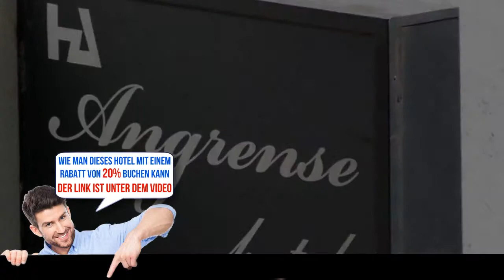Angrense Hotel, Rio de Janeiro (Rio de Janeiro), Brazil, Bewertungen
Buche das Hotel gleich! Spare bis zu 20%
Aufenthalt im Herzen von Rio de Janeiro
Karte anzeigen
In einer ruhigen Straße begrüßt Sie das Hotel Angrense mit klimatisierten Zimmern mit kostenfreiem Internetzugang nur 2 Blocks von Copacabana, dem berühmtesten Strand von Rio de Janeiro entfernt.
Ein kostenloses, einfaches Frühstück wird Ihnen jeden Morgen serviert. Ihr Fahrzeug können Sie je nach Verfügbarkeit kostenlos am Hotel parken.
Copacabana ist bei Reisenden, die an  Strandspaziergang ,  Sehenswürdigkeiten & Sightseeing  und  Sandstrände  interessiert sind, sehr beliebt.